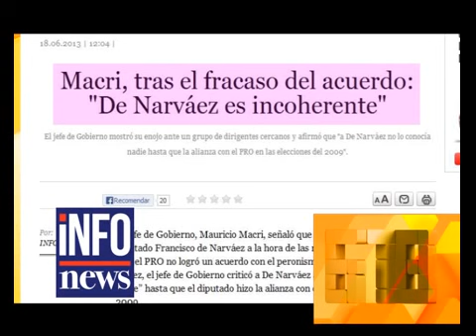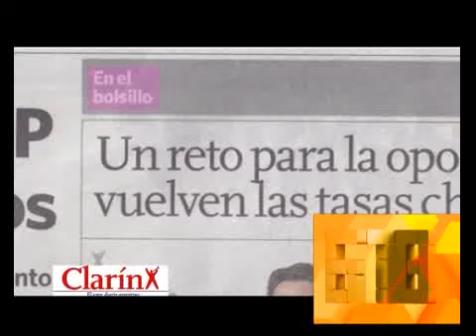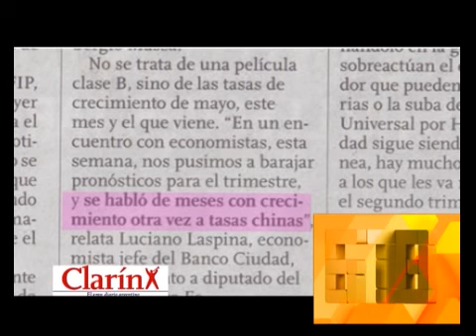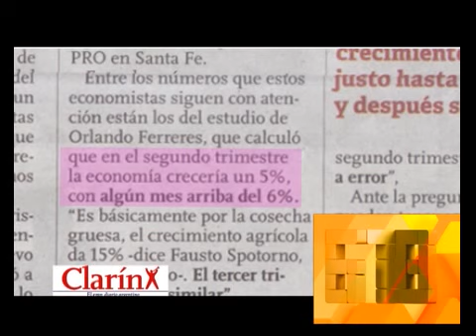LA OPO DESHILACHADA - 20-06-13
678 - INFORME: LA OPO DESHILACHADA - 20-06-13